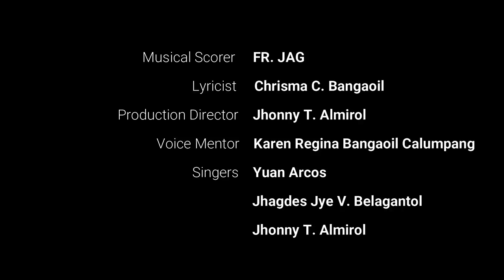Song To Saint John Marie Vianney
As we celebrate St. John Mary Vianney Sunday, Patron of Priests, let us listen to this heartful composition of Fr. Joel Agad of the Diocese of Dipolog and a dear friend of Greenbelt Chapel. The lyrics of this song is written by one of our Lectors, Sis. Chrisma Bangaoil.